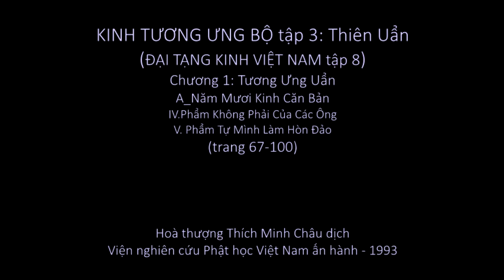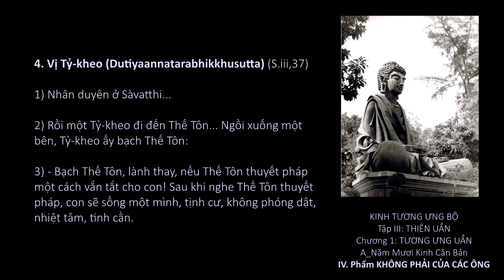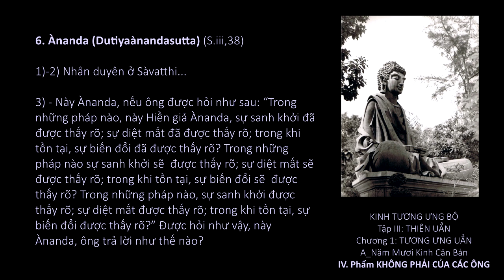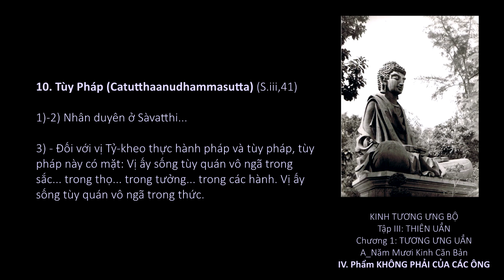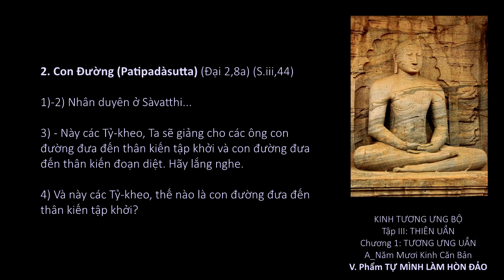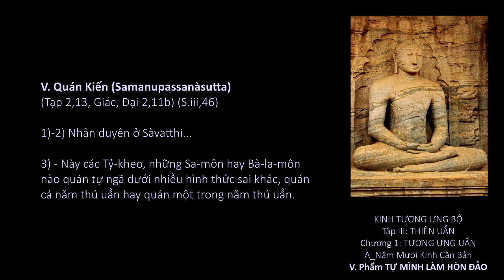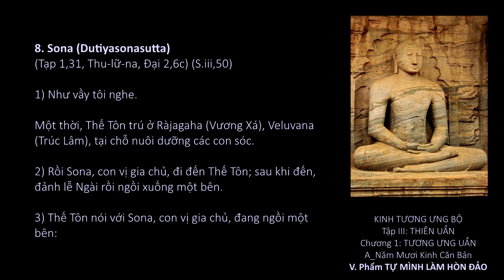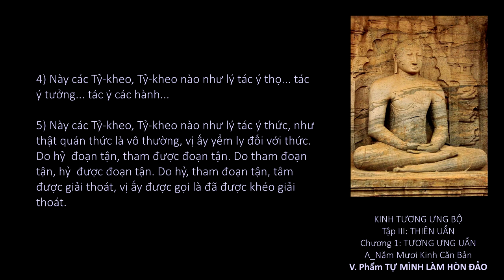Video Books Kinh Tương Ưng Bộ (HT. Thích Minh Châu)_[30]_(T.3, Ch.1, A, Ph.IV.V)